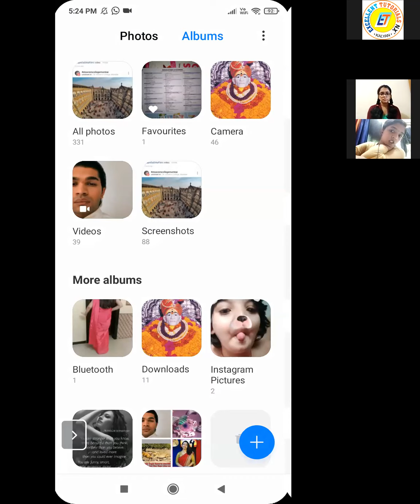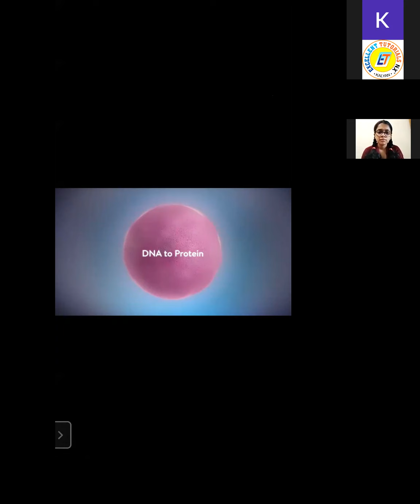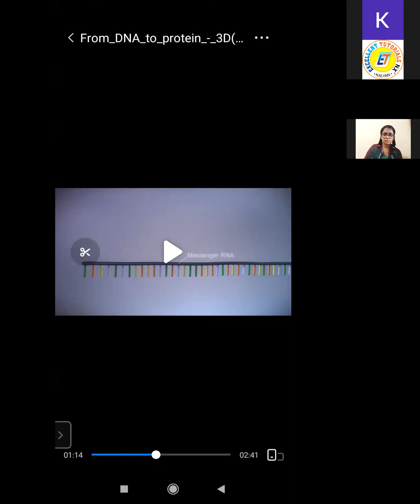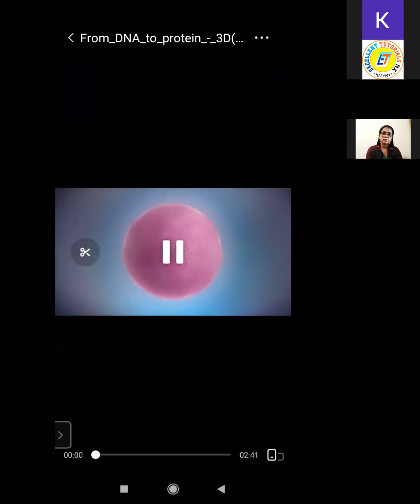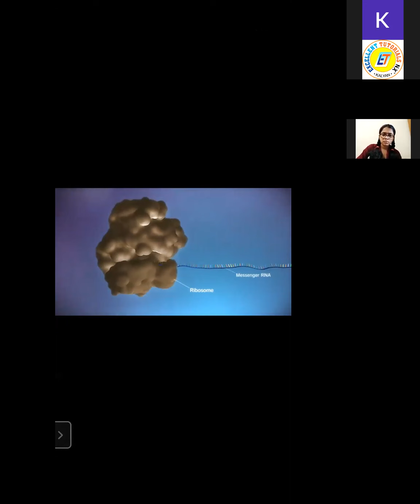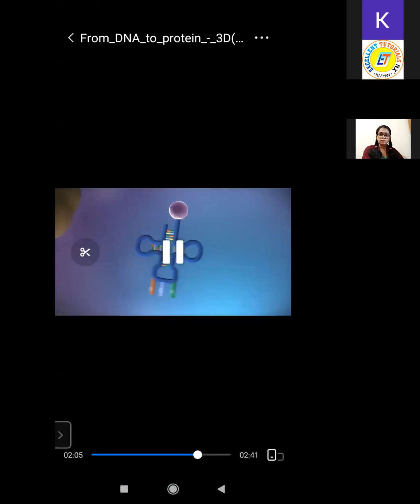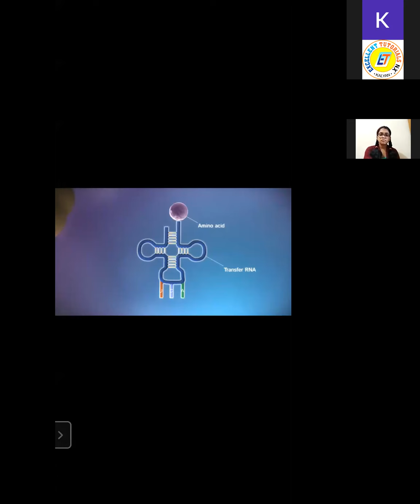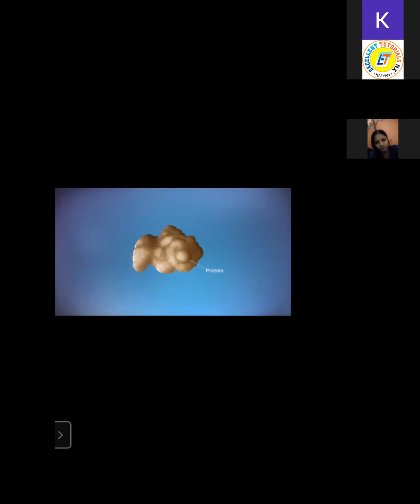10TH | SCIENCE 2 | KOMAL MISS | 17TH JUNE